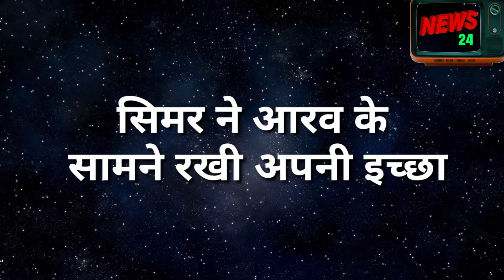Sasural Simar ka 2 || सिमर ने दिया आरव के फैसले में पूरा साथ तो आरव हुआ imotional